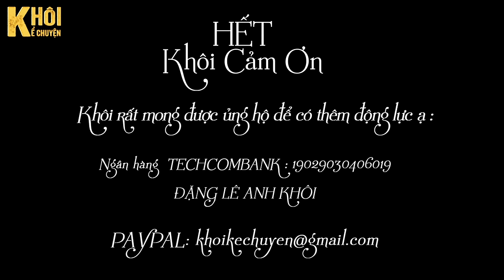TRUYỆN NGẮN : CÔNG CÔNG MỰC MẬP - TÁC GIẢ : LÊ NGUYỆT | GIỌNG ĐỌC : ANH KHÔI